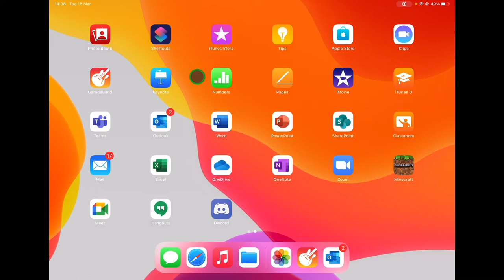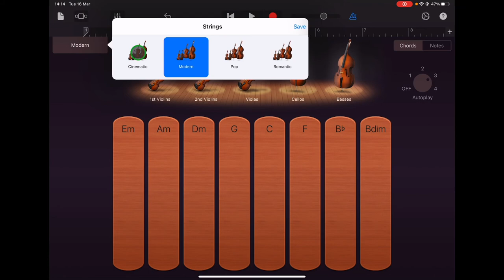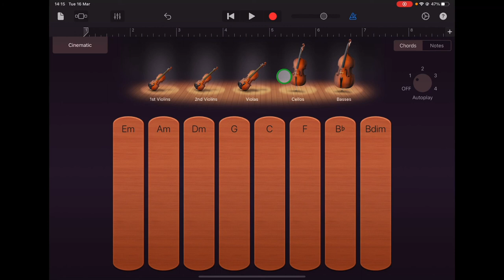Easy GarageBand In The Classroom Part 2A